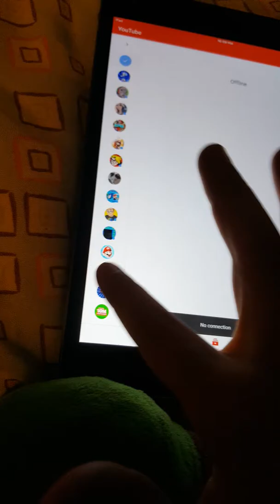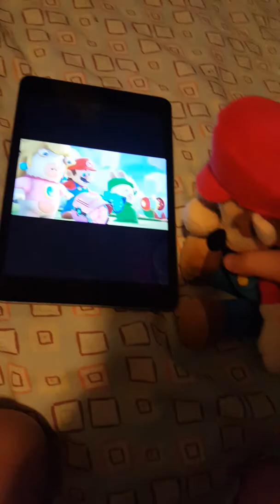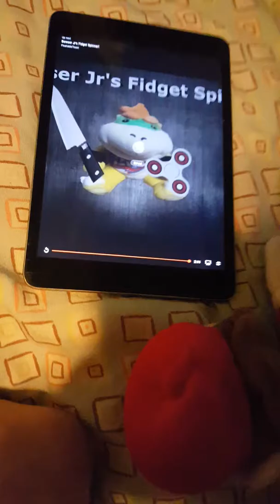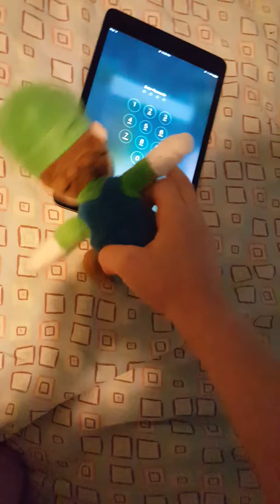Marios pet fish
This is my favorite video  for 2017 that i have made so make sure too whatch it idea made by mario and sonic masters